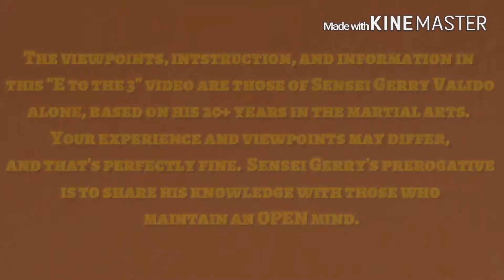"E to the 3"'- Various Sparring Drills